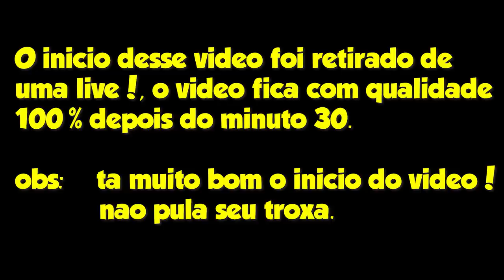GTA 5 ROLEPLAY BRASIL - QUEREM ME PEGAR! - *deu ruim!* - (9ª TEMPORADA EP 43)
Fala pessoal, bora assistir GTA 5 ROLEPLAY BRASIL - QUEREM ME PEGAR! - *deu ruim!* - (9ª TEMPORADA EP 43)